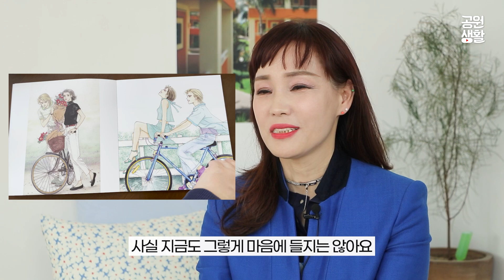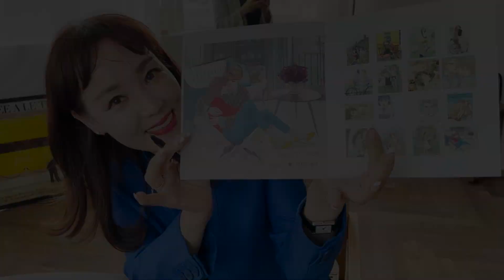비, 송혜교 나온 그 드라마 기억해? 90년대 로맨스 순정만화의 대표작 feat. 원수연 작가님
1990년대 순정만화의 레전드 작품! '풀하우스'
출간 25주년을 기념해 '풀하우스'의 원수연 작가를 만나고 왔습니다.

⭐원수연 '풀하우스 전16권 박스 세트' 구매 좌표